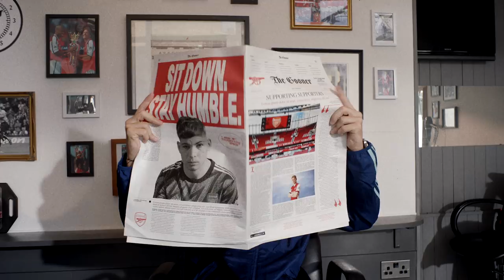Emile Smith Rowe x JNF Haircutters | Arsenal Supporting Supporters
The next instalment of Arsenal Supporting Supporters has landed!

For our Friday night fixture against Aston Villa, we’re teaming up Emile Smith Rowe with local haircutters, JNF.

JNF has been part of the Arsenal community for nearly 40 years and several of our staff members and former players have used the shop down the years for their regular trim.
The shop on Mountgrove Road in Highbury is now run by huge Arsenal fan Jimmy Patsalou, but it’s very much a family thing – it was originally opened in 1983 by Jimmy’s dad, Chris, before Jimmy took over in 2000.

JNF is named after Jimmy and his sister Flora – Jimmy ‘N’ Flora. The ‘N’ also stands for Nick, Jimmy and Flora’s brother.

A lifelong Arsenal fan, Jimmy was a Junior Gunner and he was a mascot when Arsenal drew 1-1 with Wimbledon on 1 January 1992 when he posed for a pic with then Arsenal captain Tony Adams.

As with Holding x The Tollington and Auba x Autoparts, the latest instalment is inspired by player-business partnerships of yesteryear as we recognise that it’s not just the us that is celebrating a return of fans, but many local businesses and community organisations who surround our local area.

Enjoy match highlights, training and behind the scenes to get closer to the likes of Pierre-Emerick Aubameyang, Vivianne Miedema, Nicolas Pepe, Alexandre Lacazette, Leah Williamson, Bernd Leno, Martin Odegaard, Jordan Nobbs, Bukayo Saka, Kim Little, Emile Smith Rowe, Ben White, Gabriel Martinelli, Thomas Partey and more.